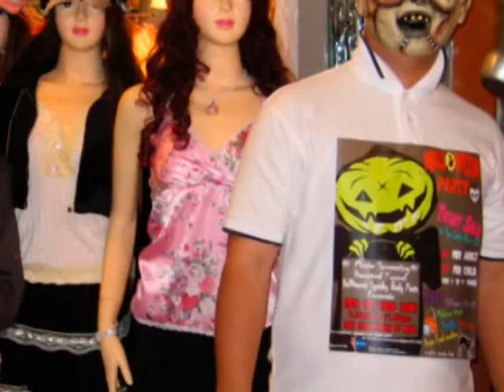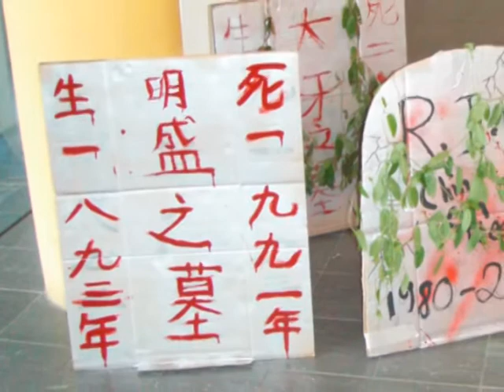What Are You Doing on Halloween 2008 ?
This year, on the 1st Nov 2008, Paya Lebar Kovan Youth Executive Committee will be organising a Ghastly and Spooky Halloween Party right in KOVAN Central. Join us this year for a wide variety of activities that includes:

- Horrifying and Fun Game Stalls
- Role Playing Game (RPG) Styled Adventures & Quests (You Get To Level Up !)
- Exciting Lazer Battles in 'Graveyard' - Spookier and More Terrifying Scary Tunnel

Have A Ghastly Good Time !